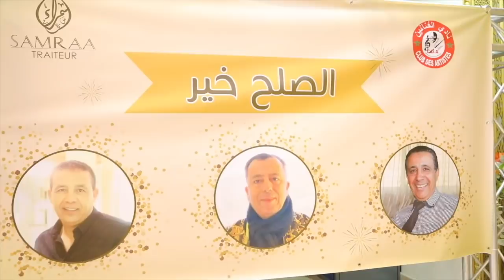إنفراد... الأخوين الغاوي في لحظة عناق جد مؤثرة أمام الصحافة بعد تسامحهما...